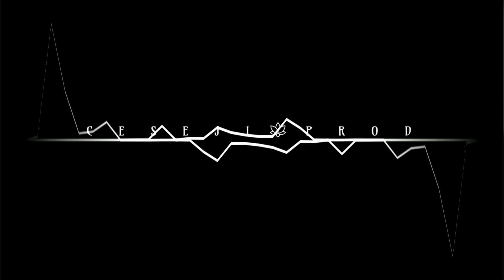[FREE USE] HARD TRAP METAL TYPE BEAT/"ORPHEUS"/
Instrumental type beat
Hip-hop&rap
Beatmaker :
Ceseji